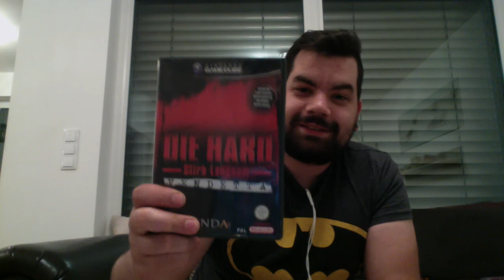(Ger) Popcorn Review Spezial: Evil Dead Franchise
Hey Leute,

Super tolles Franchise und darüber muss gesprochen werden :)

Have Fun
Lg Chris